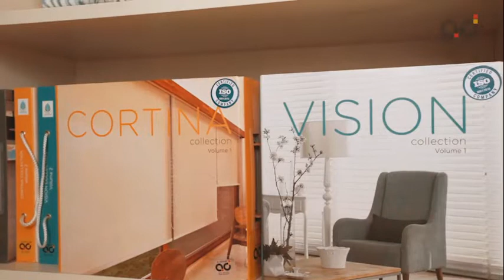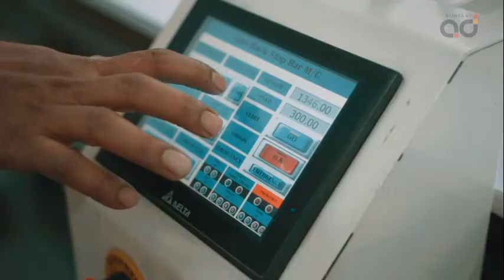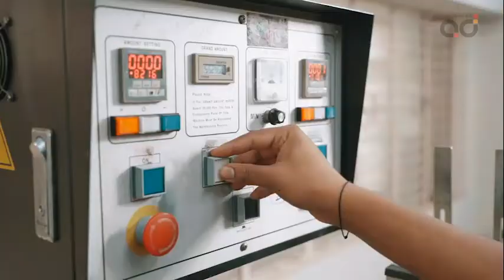Inside Adorn Blinds & Shades Manufacturing Unit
Hello there, it fills our eyes with sparkling dreams watching this ‘Inside Adorn Blinds & Shades Manufacturing Unit - Corporate Video.’ This Corporate Video is heartily dedicated to all our custodians including our 800+ Dealers across India, our Sales Partners, our staff and above all the god almighty.

This video is a testimony of our journey from 1996 to 2022. It takes you through all the nuances, all the nitty-gritty of robust procurement & logistics, manufacturing excellence, and the grit of team members of Adorn Blinds & Shades.

A visual treat, a cinematic experience is awaiting you.